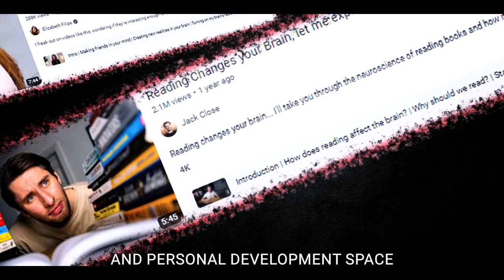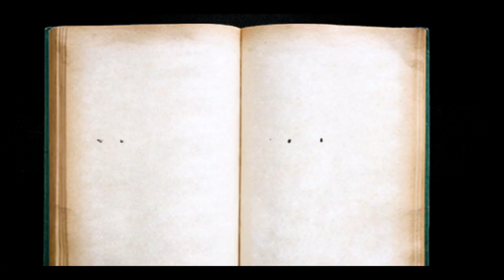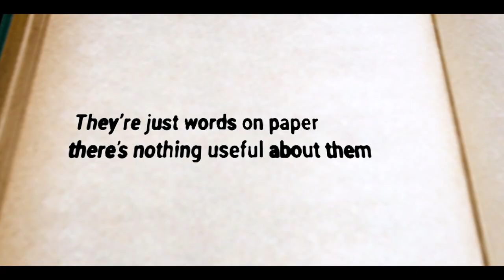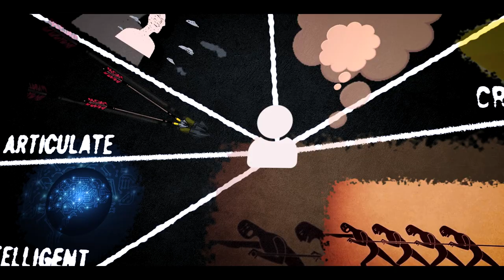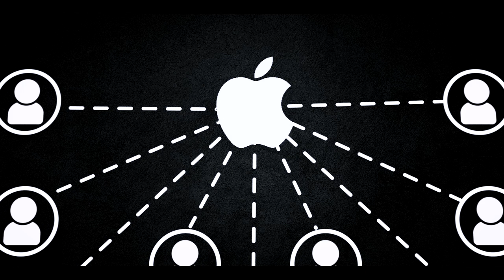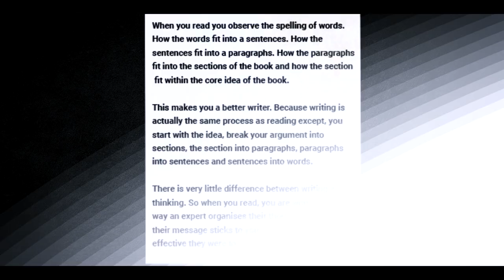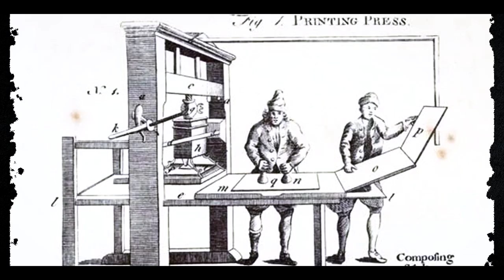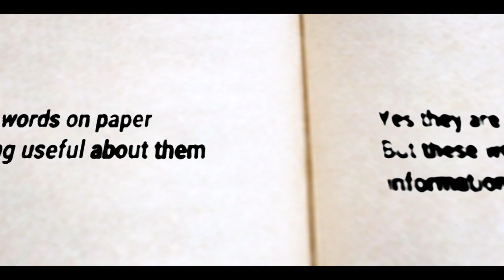What School Failed To Teach You About Reading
Not only did school make me hate reading but they also failed to tell me why reading is important . So I had to find my own answers. Today, there are so many voices and opinions, the true value can easily get overlooked.  It wasn't until i force myself to start reading did I come to realise why reading is one o the most powerful thing an individual can do.